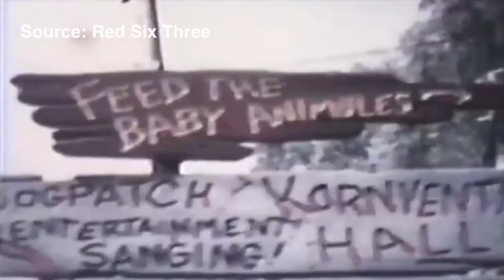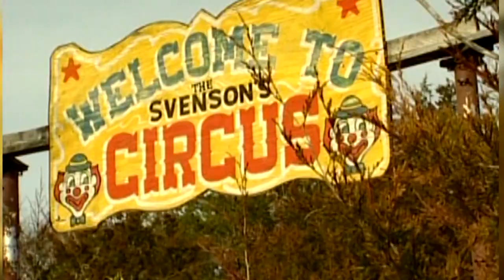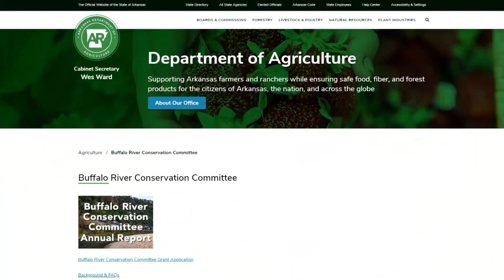Dogpatch USA: The iconic Arkansas theme park's history and new beginning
Dogpatch USA has been closed for almost three decades, but the memories of the iconic attraction between the cities of Jasper and Harrison are still vivid.